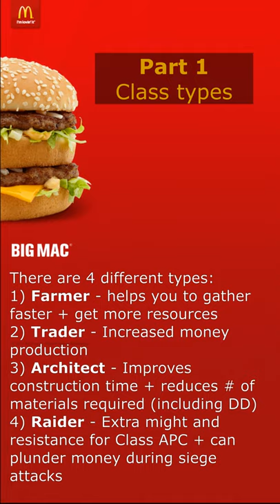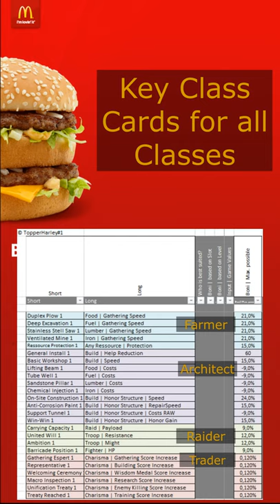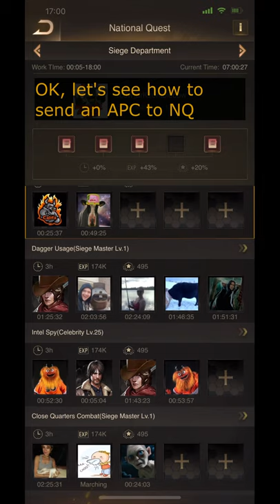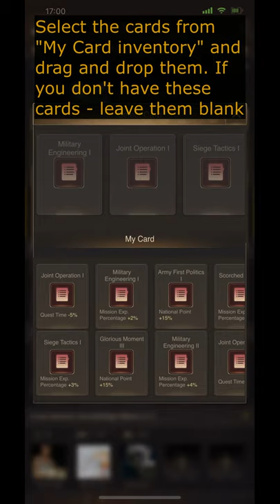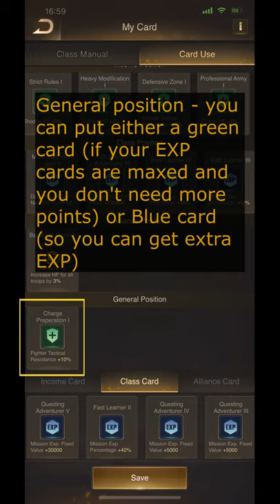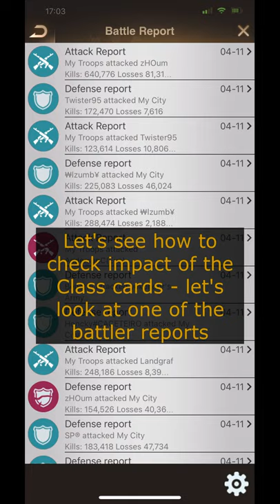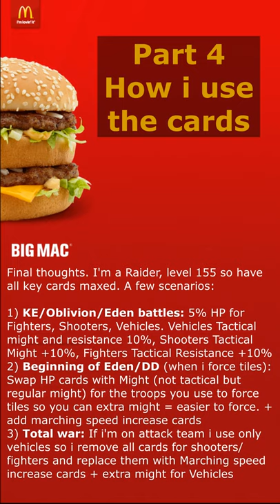National Quests, Class Cards - 5 mins Tutorial. Last Shelter: Survival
Another tutorial that covers:
1) Class types
2) National Quests Basics
3) Class Cards: What, how, why
4) How to max benefits from the class cards
5) Alliance representatives - additional buffs for all alliance members

If you have any feedback or want to ask me to create another tutorial - post in the comments.